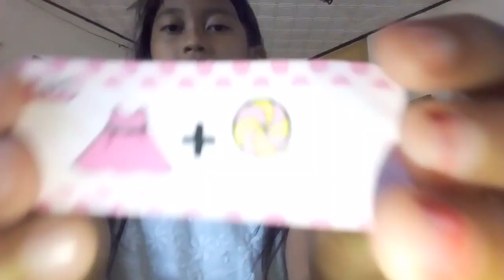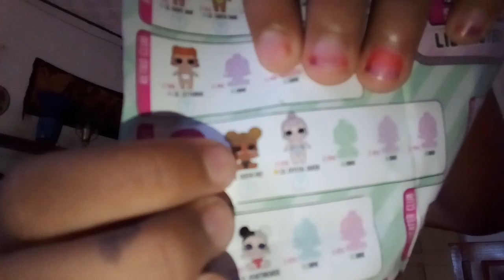Lol serprais gliter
Ada lol serprais sampai ke 3 mall

Selamat mononton
kalo mau request vidio tinggal comment aja yaaa makasih udah nonton

Lop u guys💖
wassalamualikum..